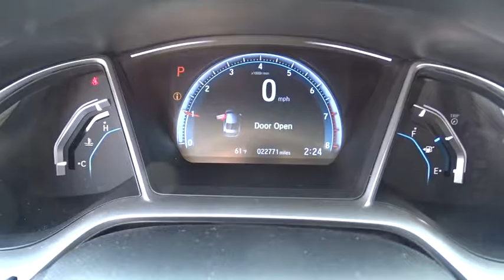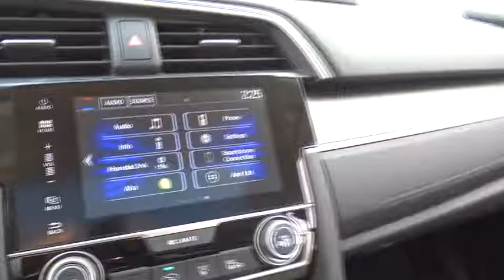2016 Honda Civic Sedan Matteson, Lansing, Oak Lawn, Northwest Indiana, Chicago, IL 17478A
2016 Honda Civic Sedan
2016 Honda Civic Sedan EX - Stock#: 17478A - VIN#: 19XFC2F77GE044144